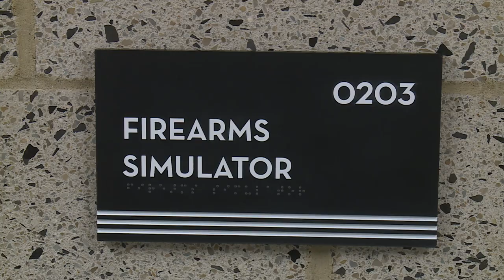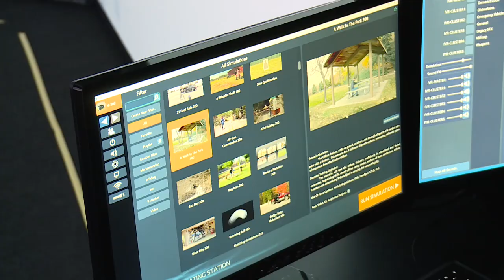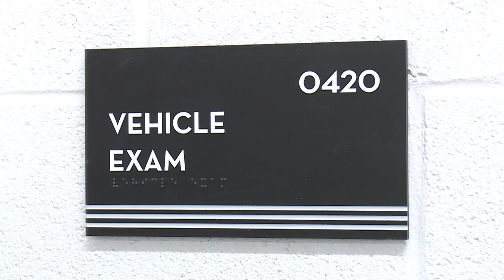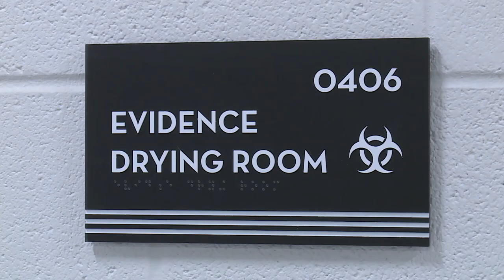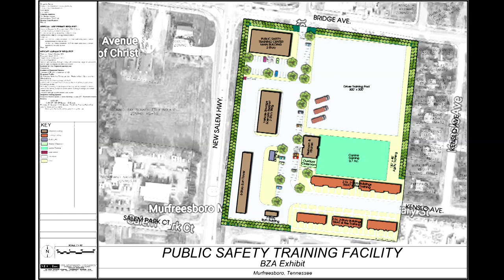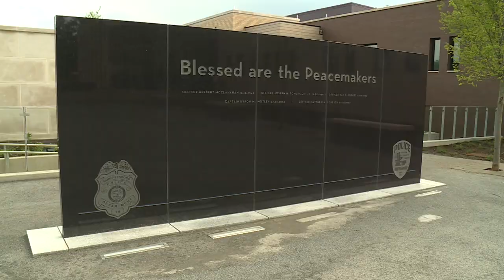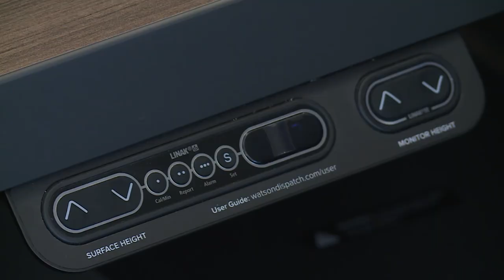Murfreesboro Storytellers (August 2018)-MPD Chief Mike Bowen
Host John Hood interviews MPD Chief Mike Bowen.  This episode was shot at the new Murfreesboro Police Heaquarters.